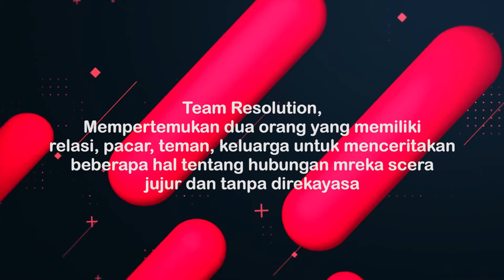tell the truth Vando & Sisi (epidose 2) part 2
Mengungkap Fakta Sebelum Nikah

Team Resolution,
Mempertemukan dua orang yang memiliki
relasi, pacar, teman, keluarga untuk menceritakan
beberapa hal tentang hubungan mreka scera
jujur dan tanpa direkayasa

Lawan bicara diminta
mendengarkan musik dengan volume kencang
sehingga tidak bisa mendengarkan
suara apapun disekelilingnya